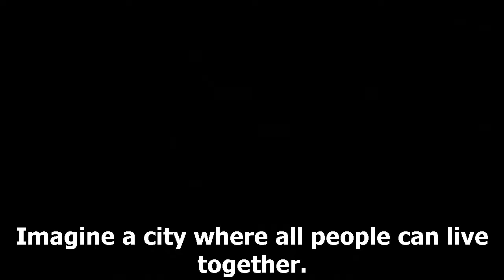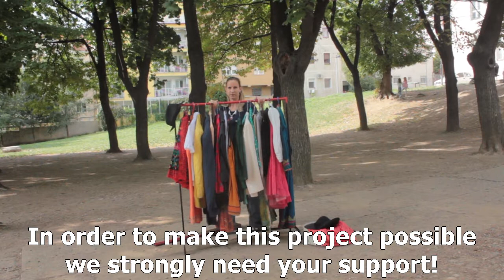In/Visible city 10 yeares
In/Visible City celebrates diversities of cultures, tolerance and equal human rights.